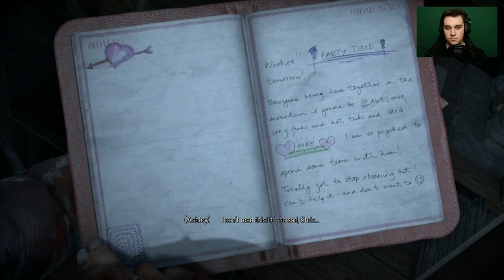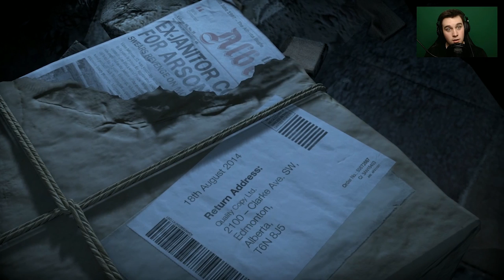Let's Play: Until Dawn | Chris Or Ashley? [Chapter 6]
Until Dawn: When a trip to a remote cabin leaves eight friends stranded on a mountainside, sinister events make them suspect they're not alone...

Until Dawn is an all new adventure horror game in which our choices determine the whether player in the game live or die! Sound fun right. =D

Until Dawn Full Gameplay Walkthrough Let's Play